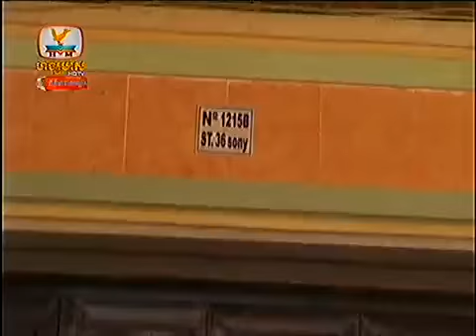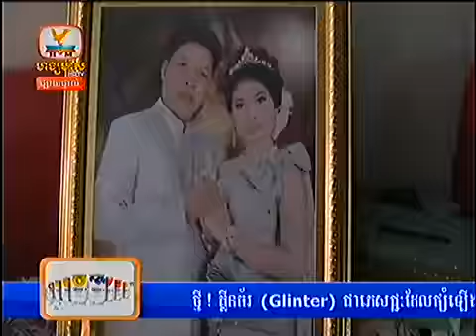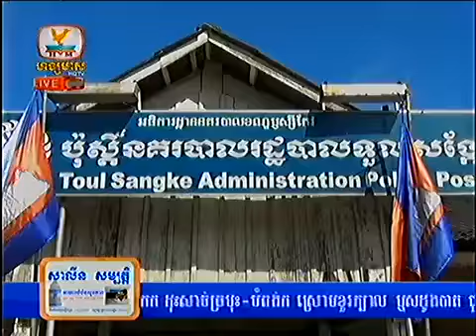Khmer News Video HM HDTV 04 Nov 2013 Part6